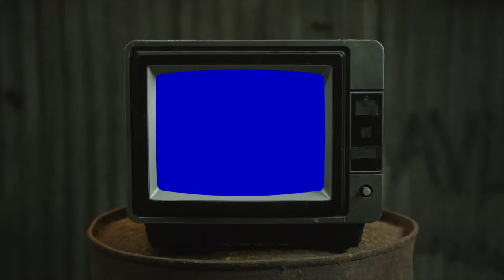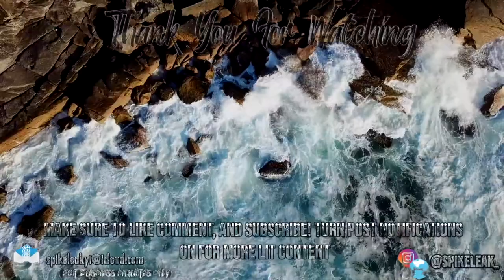Noname - Telephone | REACTION (PART 1)